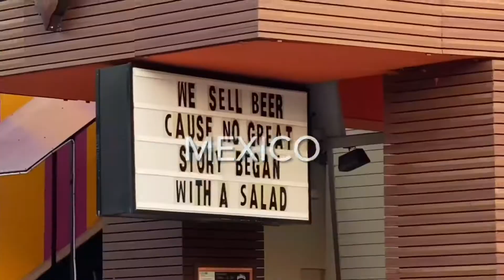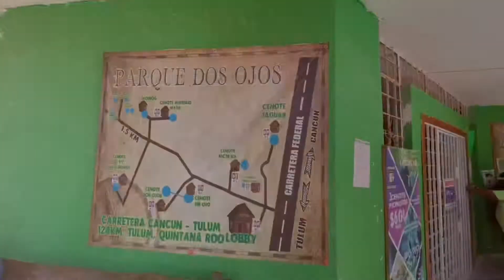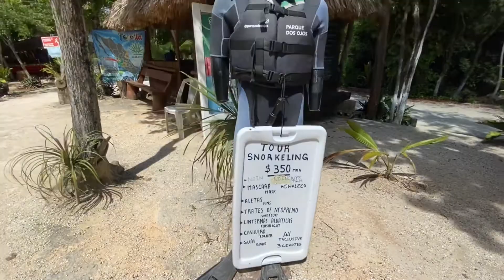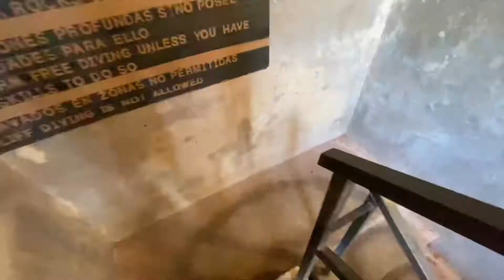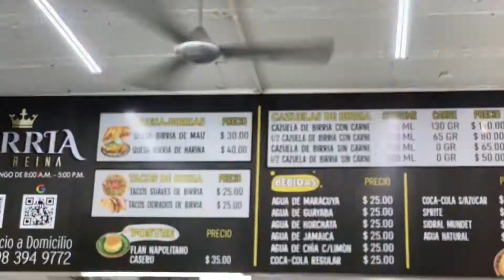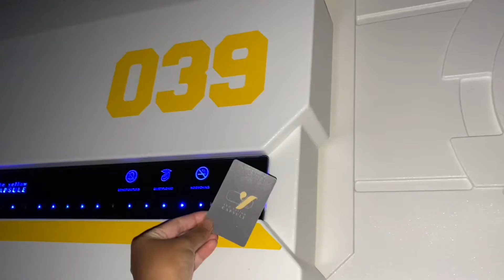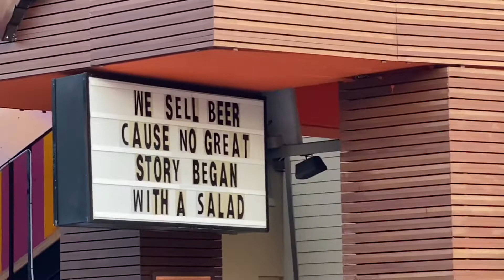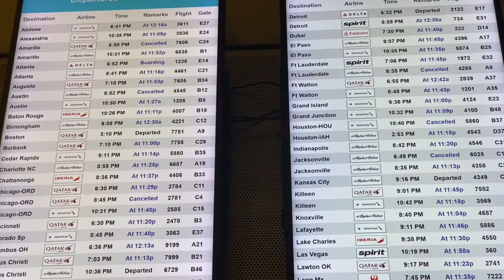BUHAY MEXICO (Muntik na kami ma-scam!)